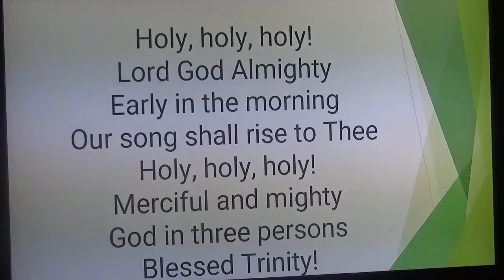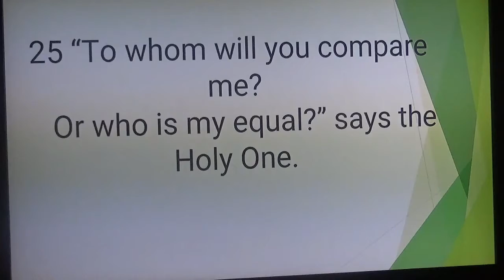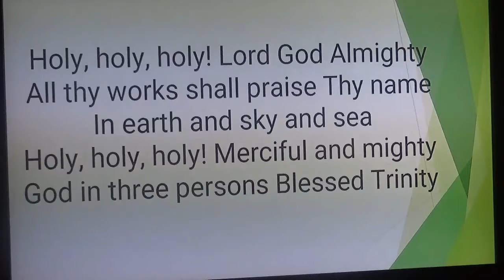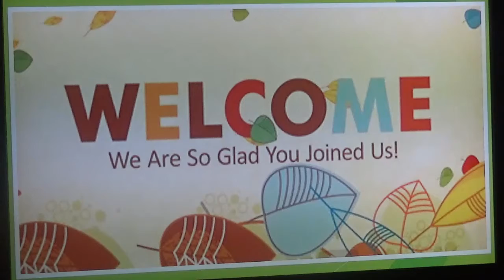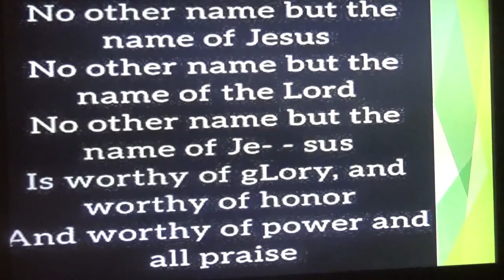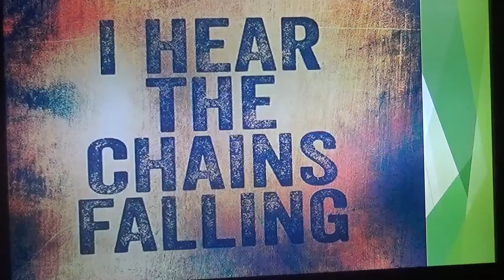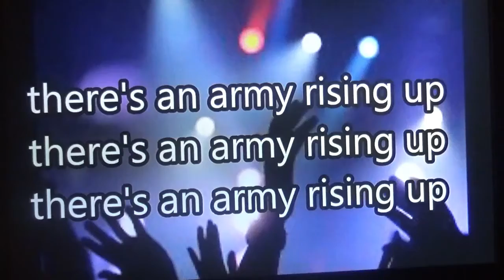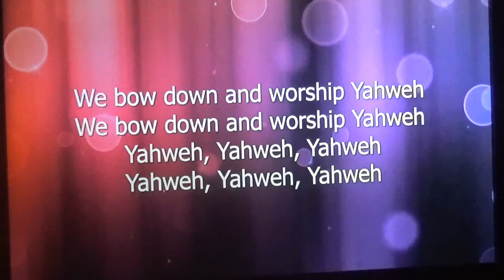THE CITADEL INC -The Purpose and Power of a Name (Dr. Floyd Antonio)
When the purpose and power of a thing is truly understood, positively awesome results can propel you into your true destiny. Welcome to the session!